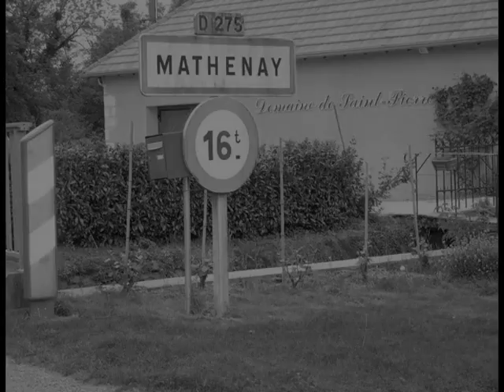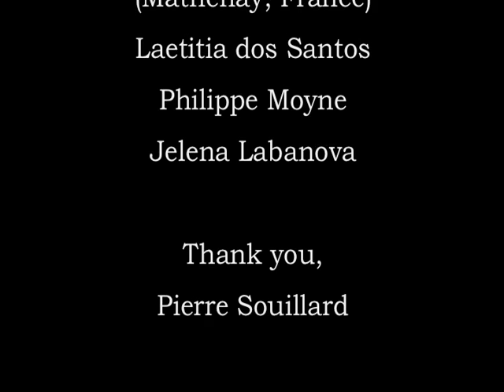Mike Metheny: Adagio for Maya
"Adagio for Maya" is a supporting video for Mike Metheny's CD "60.1" released in March 2010.